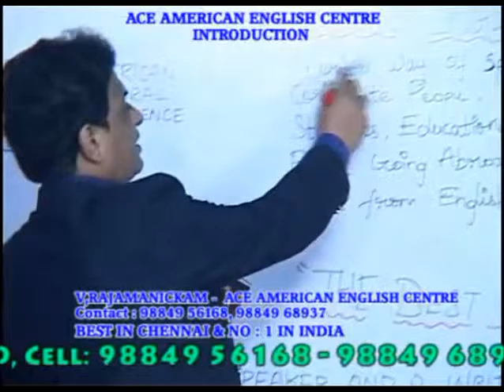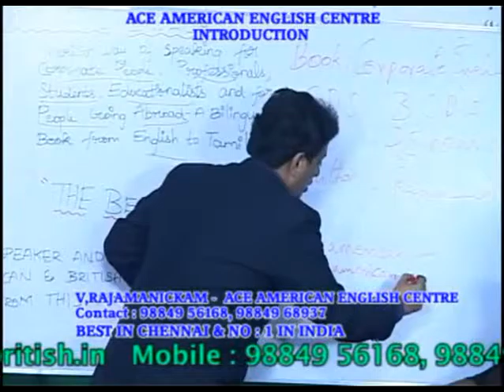BEST ENGLISH GRAMMAR TRAINING INSTITUTION IN CHENNAI PH 9840674165 clip9